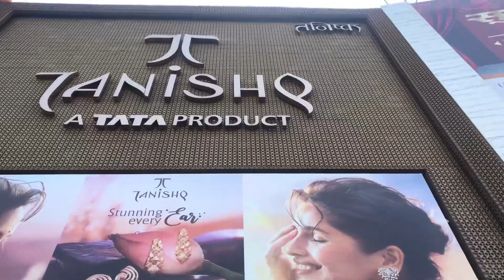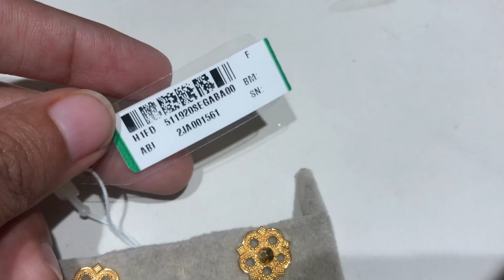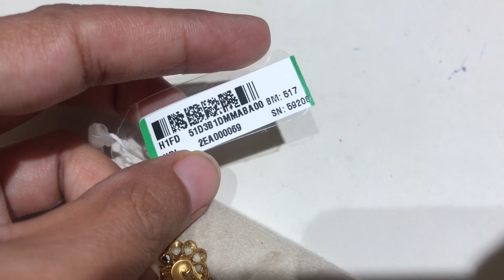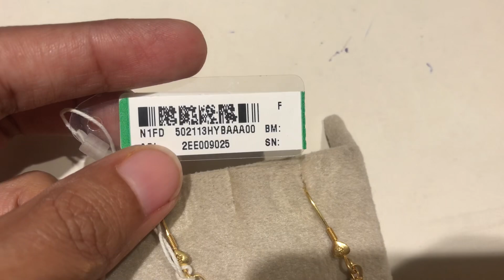tanishq gold earrings designs weight and price| tanishq gold jewellery collection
tanishq gold earrings designs with price | hoop/drop/earrings designs collection | tanishq